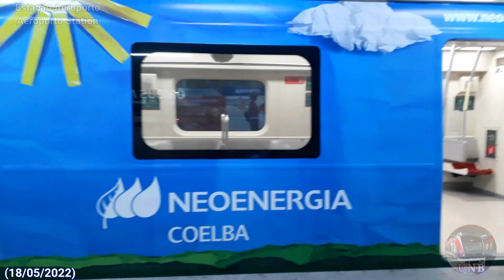Hyundai Rotem EMU Série 2000 (B-01) na plotagem "Coelba - Neoenegia" #1, CCR Metrô Bahia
Endscreen: Straight Fuse (by French Fuse) - Youtube Studio